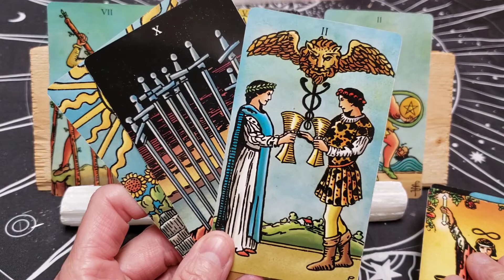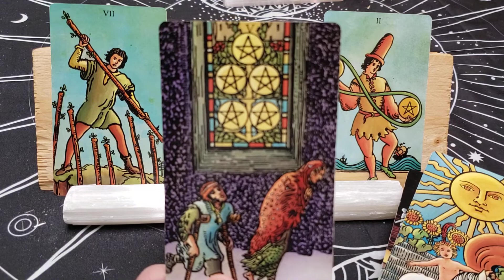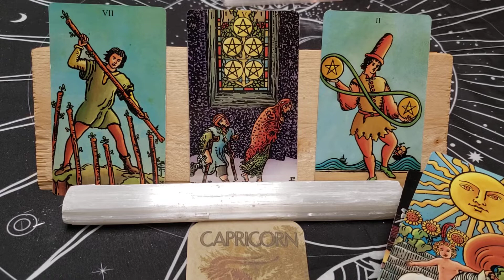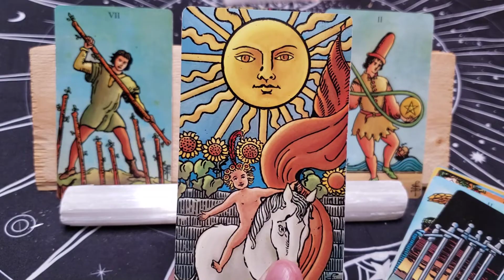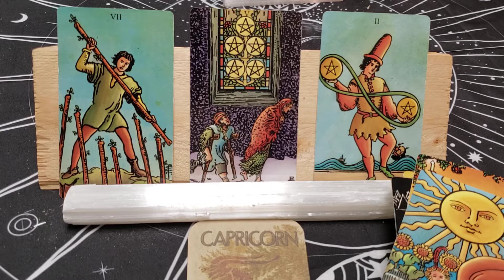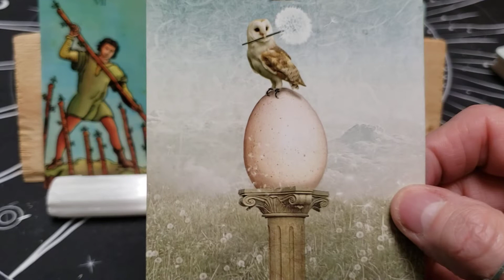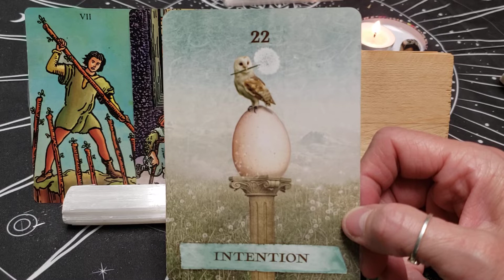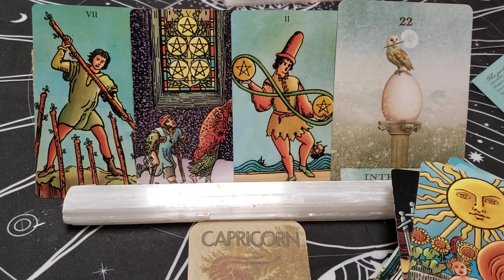Capricorn ♑ Trying to 'do it all on Your own. Help is there if you only ask./April 10~16 Weekly Read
Being stubborn over a situation.  Holding firm to your decisions. Help is there if you need it.  You only have to ask.

Welcome Capricorn to your weekly reading for April 10~16.  This is a general reading and will not resonates with everyone.  Checking your moon and rising sign may give you more information and guidance if needed. I would love to hear if this resonates with you and how.
xoxo Rudi